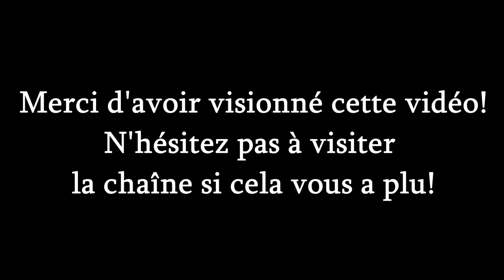Le 10 Juin 2023 au CFBS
Voici une récollection de mes aventures avec l'équipe de conduite de la Haine Saint Pierre du CFBS lors des circulations du 10 juin 2023, en majeure partie en fin d'après midi/ soirée.

00:00 Préparation de la locomotive
00:30 Premier AR entre St Valery et Noyelles
00:57 Retour du Crotoy
08:52 Manoeuvres à Noyelles
10:58 départ de Noyelles pour St Valery
12:30 Arrivée au port de St Valery sur Somme
14:02 Fin de journée!